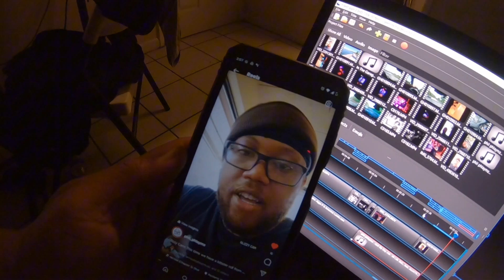The Sophisticated HiiiWAZE Tour part 2 - NH to ME arc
Hope you enjoyed part one of the journey.

In this installment, we're traveling from Vermont to New Hampshire, and then from New Hampshire to Maine.

Lobster rolls and good times were had.

We get a Glizzy cam shot, as well as commentary on how best to wash your clothes.

Roll something up, kick back and enjoy.